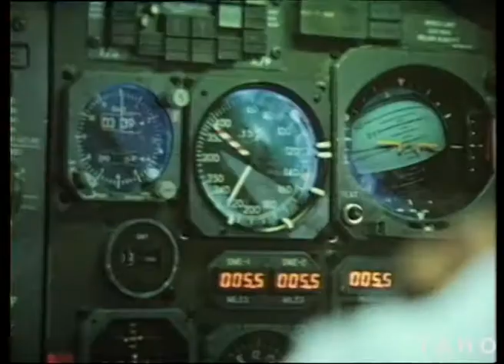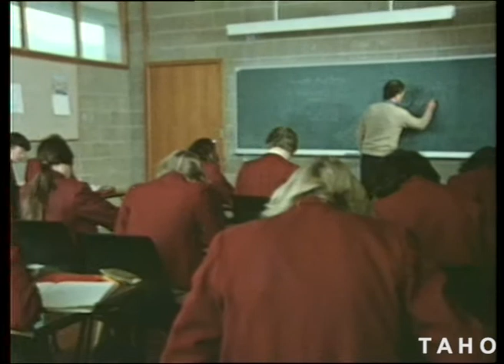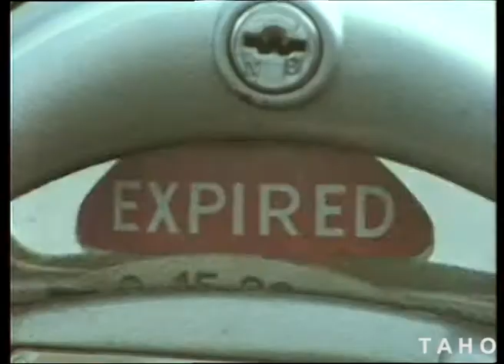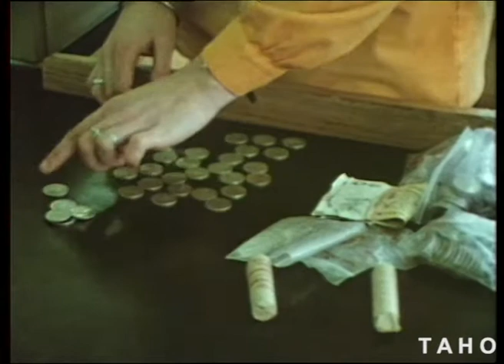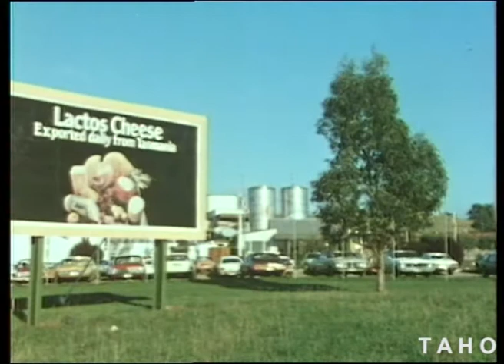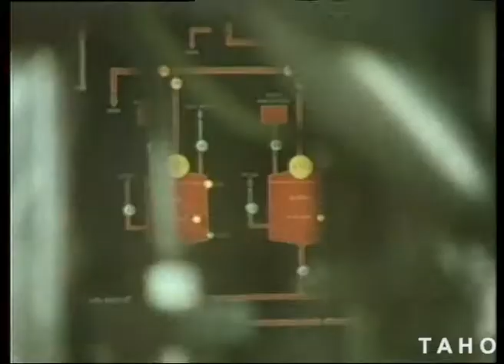Entrepreneurial Migrants (1979)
Celebrates entrepreneurial Tasmanian migrants and their love of Tasmania.  Includes Umberto Tucceri (Don Camillo / Mondo Piccolo), Roelf Vos, Les Blakebrough, Milan Vyhnalek (Lactos) and  Claudio Alcorso (Moorilla).

Produced by the Tasmanian Film Corporation for the Premier's Department.

Tasmanian Archive and Heritage Office: Film – Entrepreneurial Migrants – 16mm colour release print (colour, sound) - 16m 47s - (Reference: AB869/1/899)